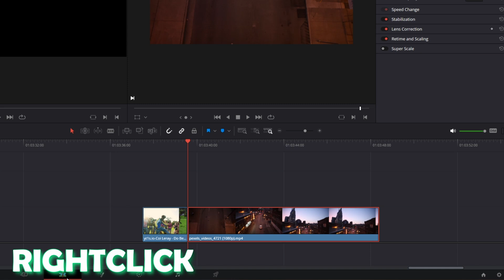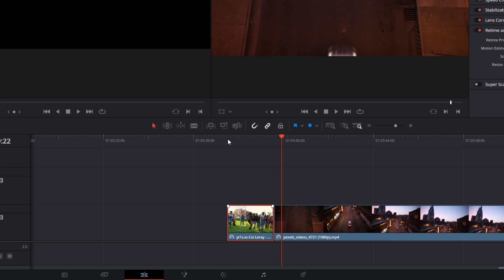Every Speed Effect Explained in Davinci Resolve | Tutorial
In this video I'll show you Every Speed Option Explained in Davinci Resolve | Tutorial. If this video helped you, please leave a like or a comment, that would help me a lot. Have fun :D. First of all I explain the Slow Mo Effect / Slow Motion Effect / Slow-Motion Effect. After that, I showed the Speed Effect with 2x Speed and then I showed the Reverse Speed Effect. Lastly, I explained the Freeze Frame Option as an Extra Bonus. Hopefully it will help.

0:00 Intro
0:10 Increase Speed 2x
0:35 Slow Motion
1:03 Reverse Speed
1:14 BONUS: Freeze Frame
1:30 Outro

MrAlexTech
Patrick Stirling
Casey Faris
Molin Guides
Jamie Fenn
Billy Rybka
Sebastian Friedrich

** The AEJuice link is a reflink, which means I get some bucks, if you buy some packs on the AEJuice.com Website.